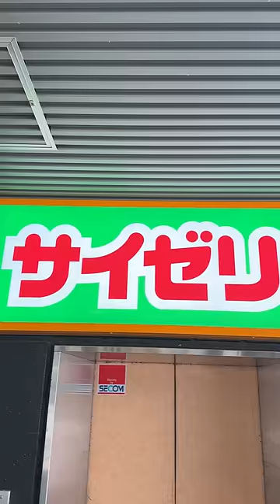サイゼの間違い探しに隠された温もり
お仕事依頼などは以下のメールからお願いいたします。